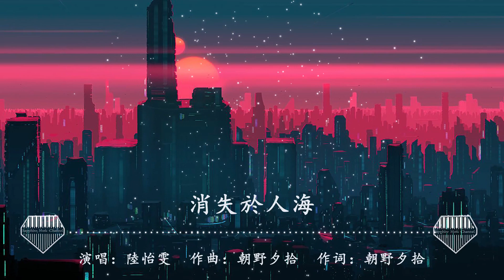消失於人海-陸怡雯『我一次一次堅定地堅定地追尋你，你不動聲色地回應悄聲匿跡』💎熱歌速遞 ♫動態歌詞lyrics/pīn yīn gē cí ♫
消失於人海

作詞：朝野夕拾
作曲：朝野夕拾
演唱：陸怡雯
編曲：蔡秉汝
錄音：王傑
和聲編唱：Miya敏瀅
混音：蔡秉汝
製作人：季誌豪
製作：Morerare錄音棚
監製：蕭躍
出品：地心引力
發行：訊飛音樂

也許他還常出現 在你心裏
也許我和你之間 再沒關系
可當我終於鼓起那份勇氣 你早已沒蹤影
我也曾擁有過 快樂記憶
你送的那張專輯 還在原地
相片裏記錄著 那些痕跡 終究成了泡影
明明是你 親口給的 承諾
為什麽此刻 全消失殆盡
是命中註定 將我狠狠推入你布置的 陷阱裏
我一次一次用力地用力地奔向你
你冷漠繼續劃分出我們距離
我追不上的軌跡 是你的背影 消失於人海裏
我一次一次堅定地堅定地追尋你
你不動聲色地回應悄聲匿跡
我找不回曾經的 那份約定
我收起最後那顆 執著不安的心
收起最後那顆 執著不安的心